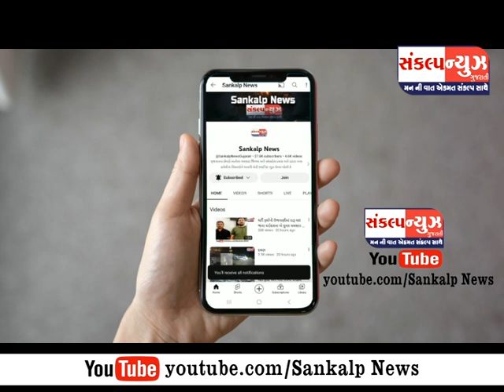વાપી હાઇવે પર TVS બાઈકના શોરૂમ માં આગ ભભૂકી ઉઠતા દોડધામ